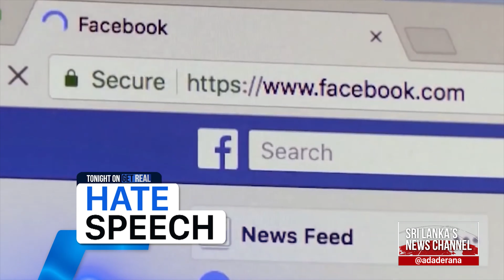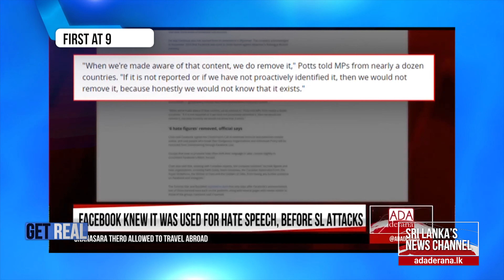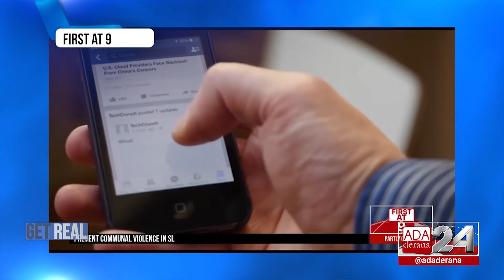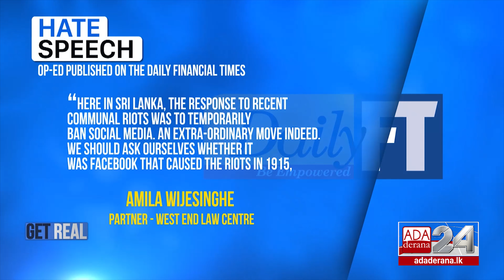GET REAL with Mahieash Johnney | Episode 01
Watch our brand new programme "Get Real" where we discuss about issues impacting you. On this programme we discuss about hate speech on social media.
▸You can catch fresh episodes of the programme, every Monday's at 7.00 PM on Ada Derana 24.